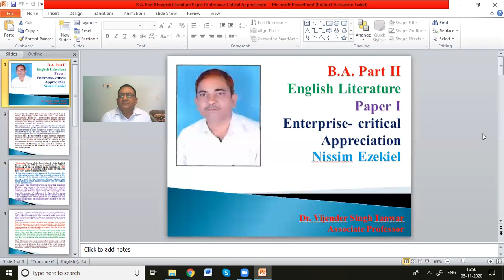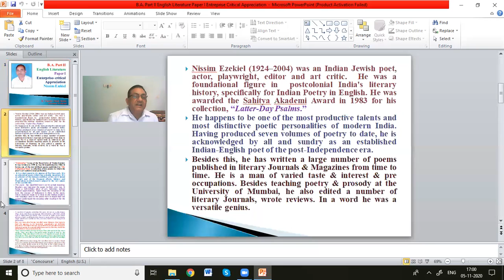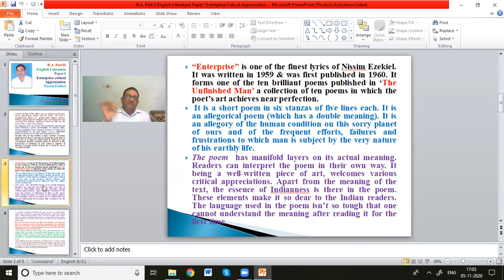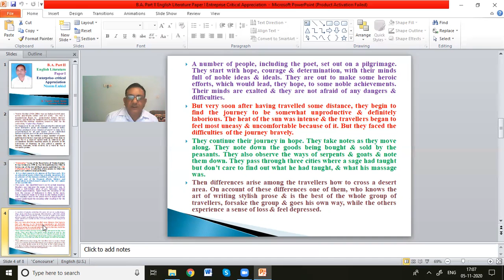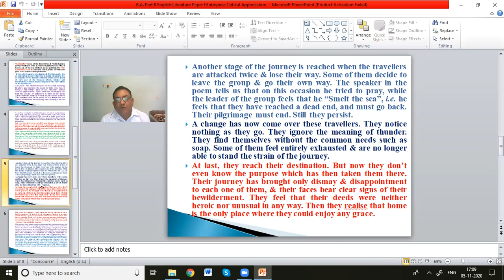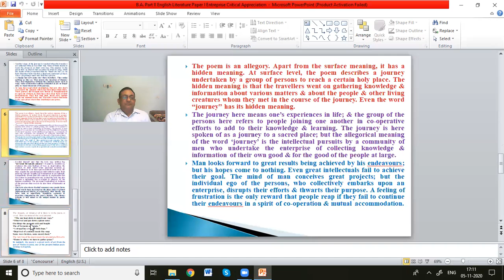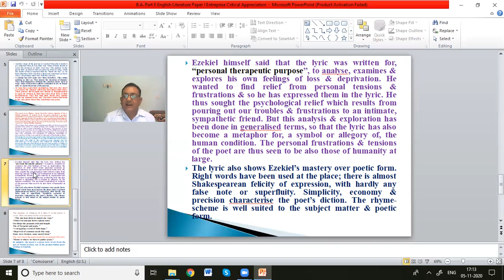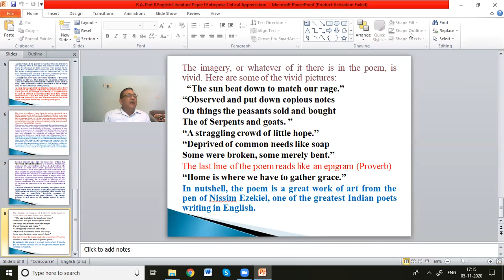B A Part II English Literature Paper I Critical Appreciation of Enterprise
A beautiful poem imparting great message for human being